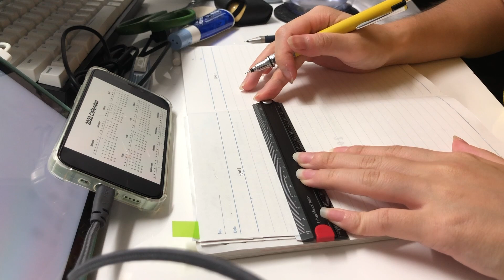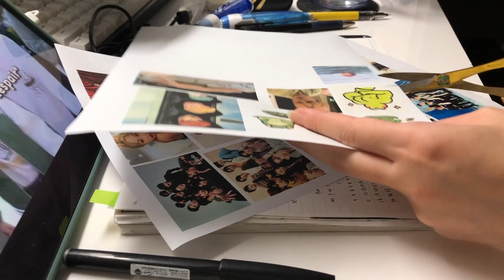most unamusing 2022 journal setup 🤷‍♀️🤷‍♀️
idk this is so not interesting HAHAHAHHAH

about me 웃
✧ age: 17
✧ from: singapore

music in the videOoOo 🎶
(여자)아이들 - 화(火花) 오르골 커버 (G)I-DLE) - HWAA Music Box Cover / 잠잘때듣는음악 수면음악 Sleep Music /オルゴール
01 Digital Diary
by Anja Kotar

✄ filming: iPhone 8+/iPhone 12 mini/iPad Pro 2018
✄ editing: Final Cut Pro
✄ ipad: 2019 ipad pro + apple pencil

🙇‍♀️ socials
pinterest: ruuuuuuuuuui (10 Us!) / spudstudy